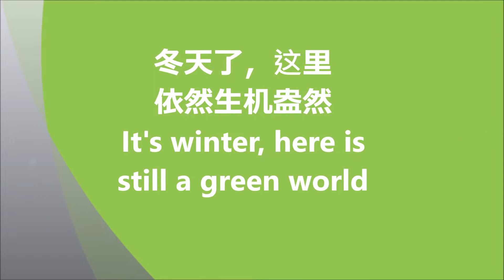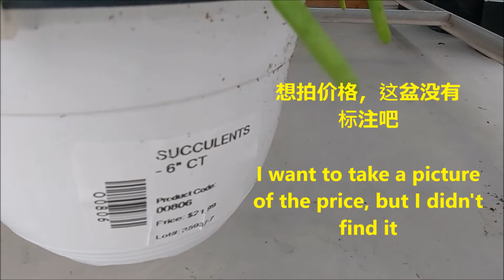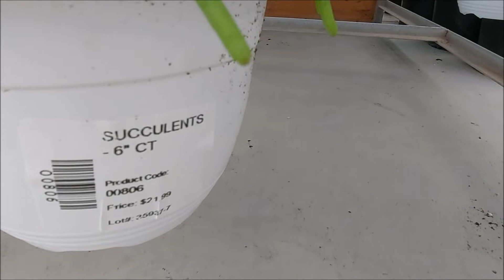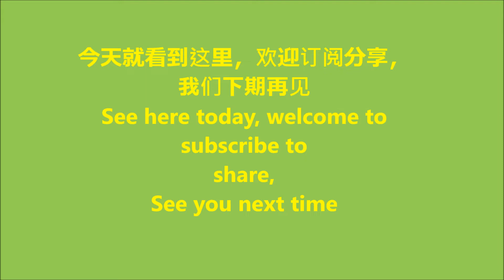圣诞节前逛逛多伦多大型室内花市 (Subtitles) Before Christmas, visit the large indoor flower market in Toronto